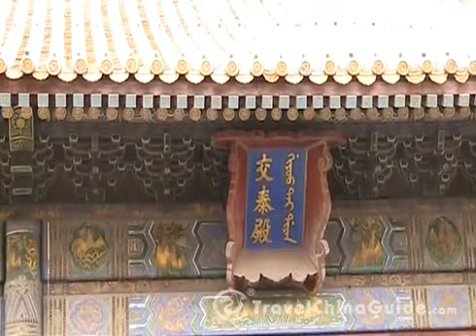Beijing Forbidden City - The Hall of Union and Peace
The Hall of Union and Peace (Jiaotaidian) of Forbidden City is the place where the queen holds celebrations, receives worship and gifts from concubines, princesses and other court ladies on her birthday.